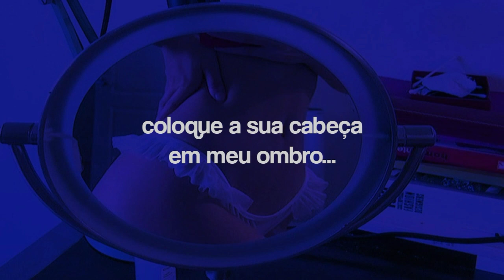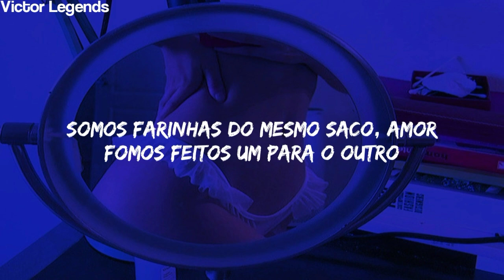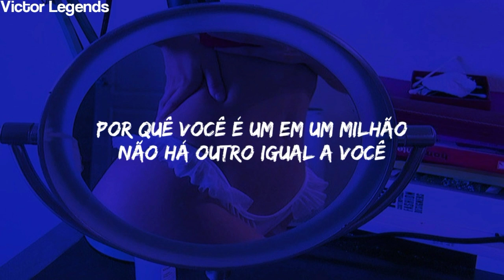doja cat ; streets x put your head on my shoulder (remix/tiktok) [tradução/legendado]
Thought I need something else
Ain't nobody 'round here wrong
You love all yours so far away

Damn papa, you a rare weed, no comparing